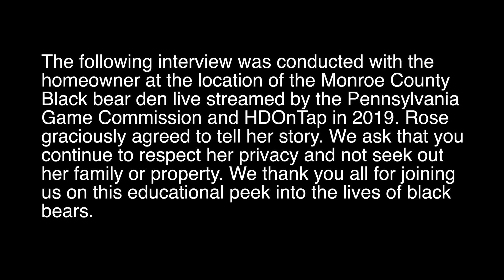Bear Cam Homeowner Interview 2019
The following interview was conducted with the
homeowner at the location of the Monroe County
Black bear den live streamed by the Pennsylvania
Game Commission and HDOnTap in 2019. Rose
graciously agreed to tell her story. We ask that you
continue to respect her privacy and not seek out
her family or property. We thank you all for joining
us on this educational peek into the lives of black
bears.